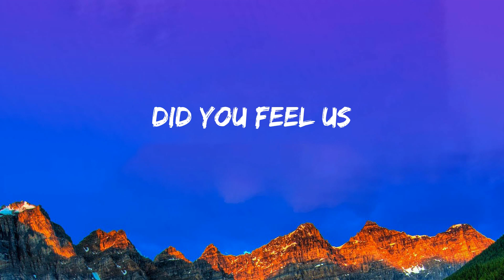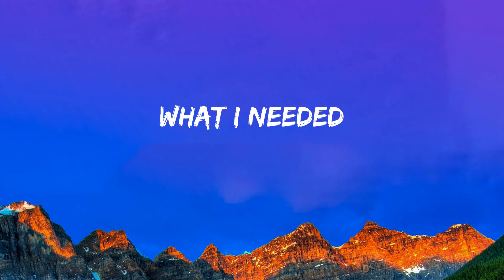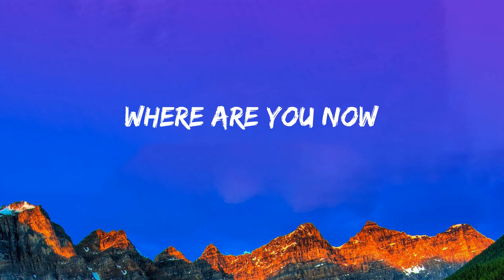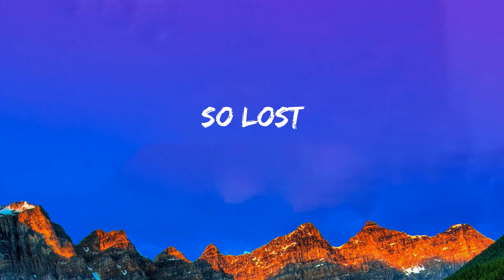Alan Walker - Faded (Lyrics)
(Lyrics):
Another start
Alive
Atlantis
Another dream
The monsters running wild inside of me
I'm faded
I'm faded
So lost
I'm faded
I'm faded
So lost
I'm faded
I'm breathing
Alive
Atlantis
Another dream
I'm faded
I'm faded
So lost
I'm faded
I'm faded
So lost
I'm faded